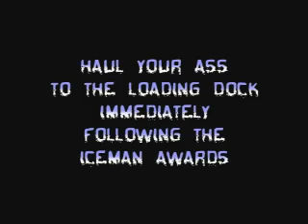Bells Mountain Bike Team Party Promo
BIKES, BEER AND THE ORBITSUNS